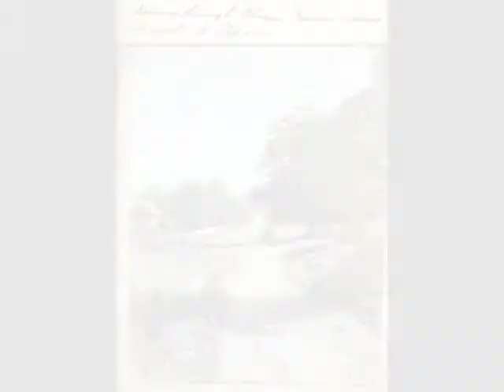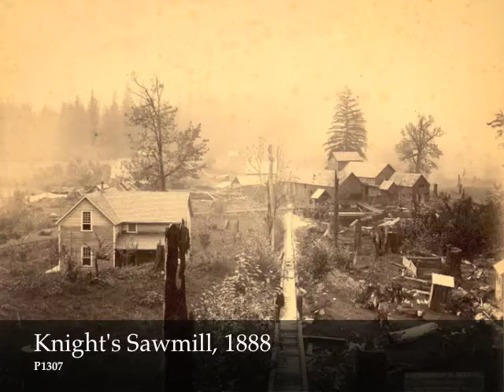East Chilliwack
Historic photographs and modern video showing East Chilliwack. (c) Chilliwack Museum and Archives.